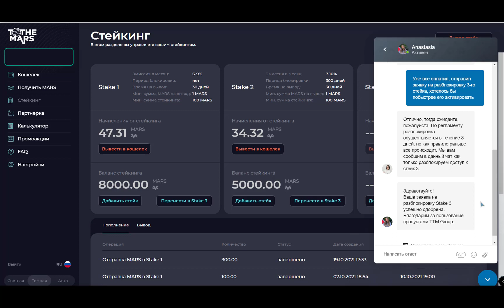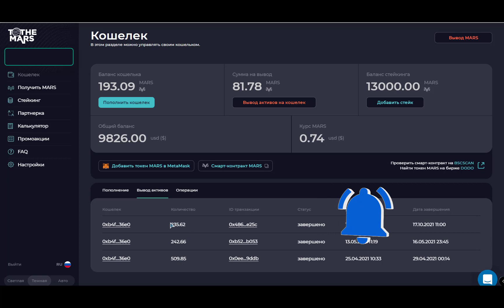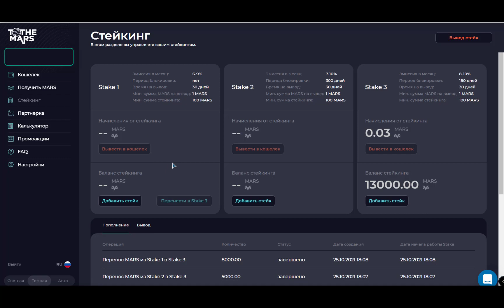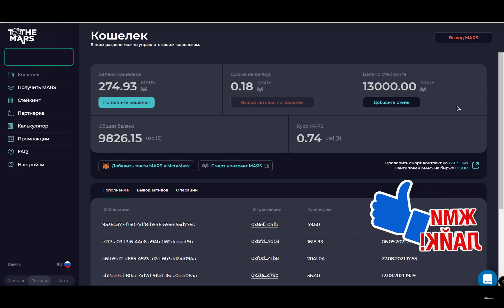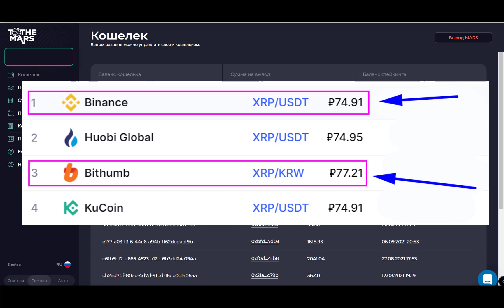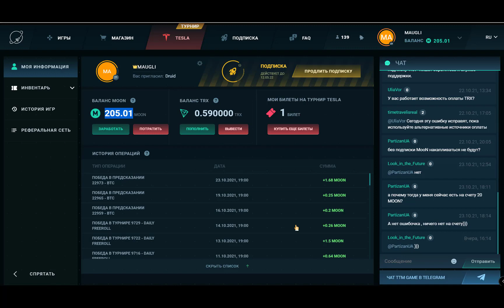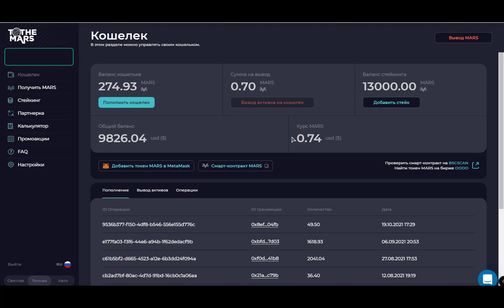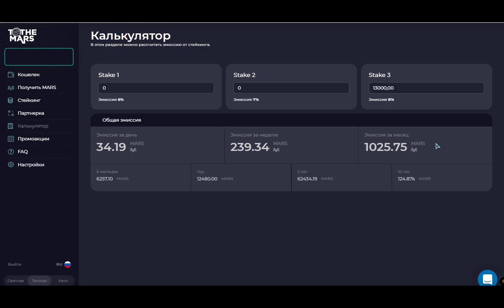🚀 АКТИВИРОВАЛ 3-й СТЕЙК MARS 👉 ПЕРЕХОЖУ НА ПОЛНЫЙ ПАССИВНЫЙ ДОХОД 💰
👉 MARS - Это долгосрочный проект со стабильным заработком. Хочешь постоянства и уверенности в завтрашнем дне - ИНВЕСТИРУЙ в
                    👇  Регистрация 👇
💰 Доход в токене MARS от 6% в месяц 💰
👉 Смарт контракт токена MARS - 0x4eC57B0156564DDdEa375F313927ec2DDc975D69
👉 Смарт контракт токена USDT (BEP20) - 0x55d398326f99059ff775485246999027b3197955
🙏 BTC - 33oPkcUcCJLQ4r2MF7EewaqsA2ZcRQZ8Ec
🙏 ETH - 0x68e127e10cae21887ee60410b5e149a0ce4ee085